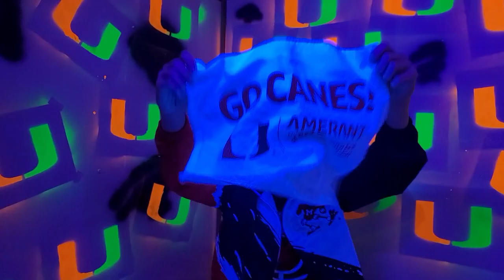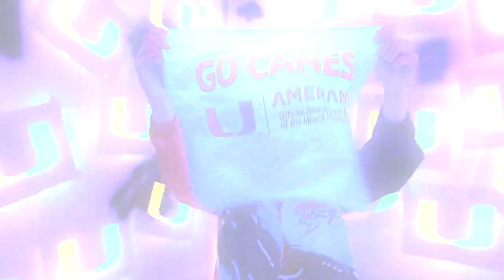Miami RedHawks Diss Track - THE REAL MIAMI (Miami Hurricanes)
Maryville, TN
37802